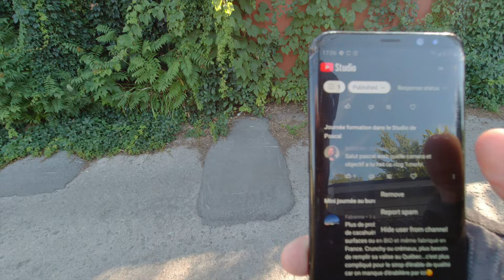Mes premières impressions du sac de selle géant de Rockbros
Principalement filmé avec cette caméra
Mais aussi avec celle-ci
Ah et aussi celle-là